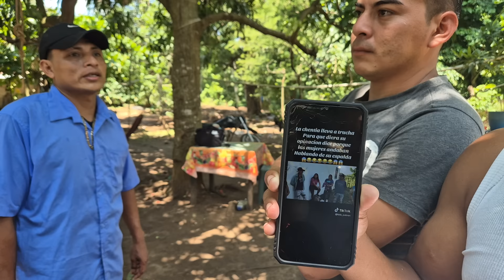Rola pidio cambiarse el look para que trucha lo mire más guapo/se le irá a declarar?